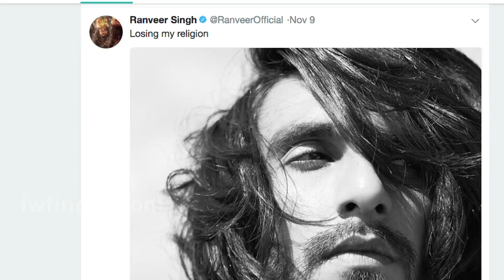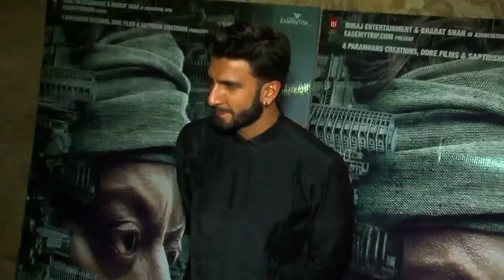Ranveer Singh बदल रहे है अपना धर्म, रणवीर ने किया बड़ा खुलासा